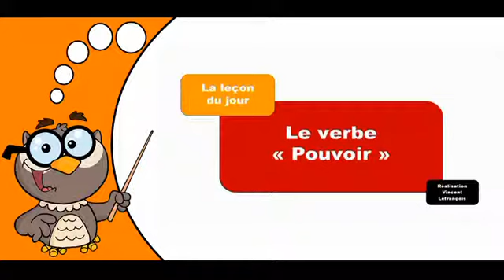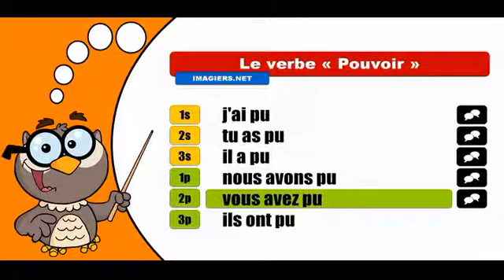Изучение французского языка сопряжения # Pouvoir # Indicatif Passé composé